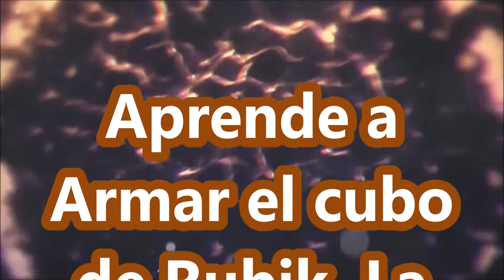APRENDE A ARMAR EL CUBO DE RUBIK, LA PRIMERA CARA, LA BLANCA,2021.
PRACTICAS SIMPLES Y EFECTIVAS .HERRAMIENTAS  CASERAS DE HERRERÍA, ROLADORAS DE METAL Y DOBLADORAS DE VARILLAS, Y TÉCNICAS ARTESANALES.